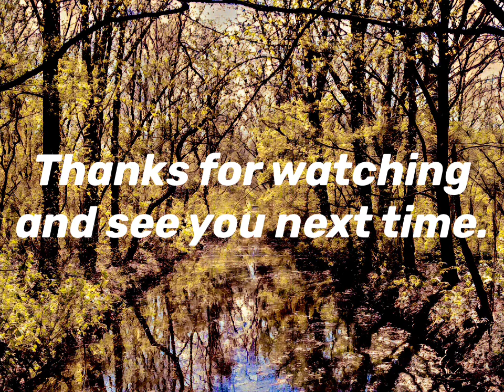The Ballads of Mister Rhodes Podcast: Episode 2 - Chewing Less Fat with Paul Hill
First of what will hopefully be many chats with nutritionist, and good friend, Paul Hill. Covering a whole host of topics from overcoming demons, moving forward and staying afloat.